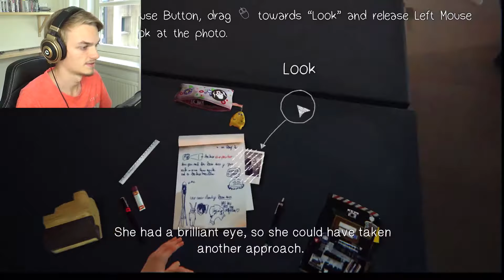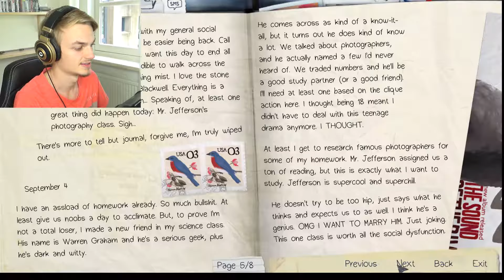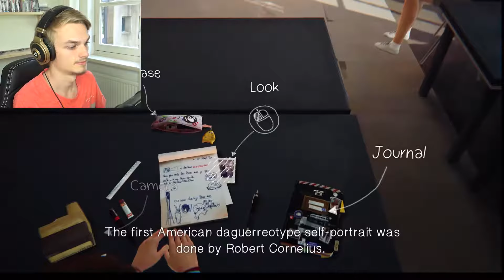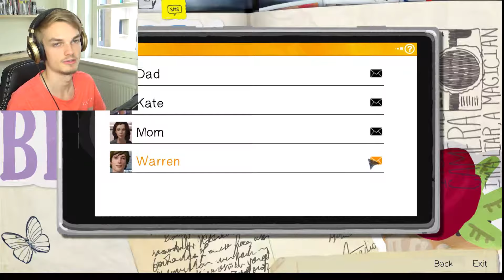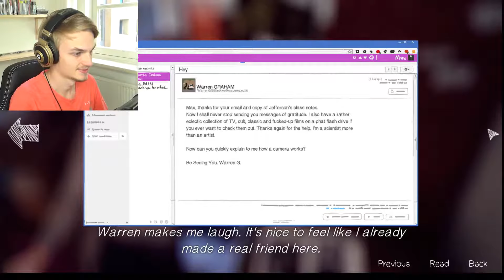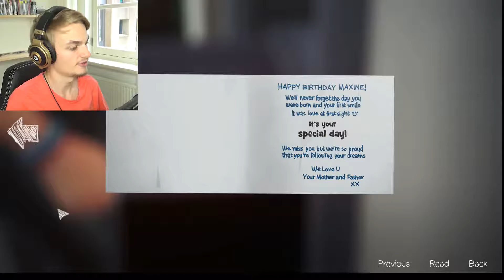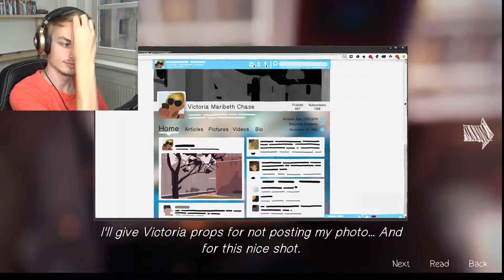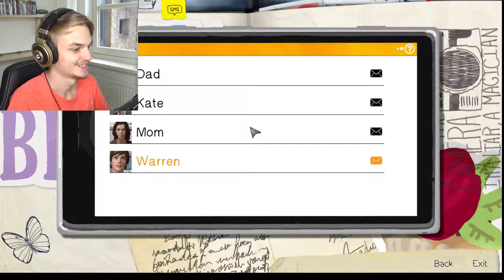A DREAM OR REALITY? | Life Is Strange (Episode 1) Part 1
Is this all a dream or is it reality??? life is strange, is very interesting!